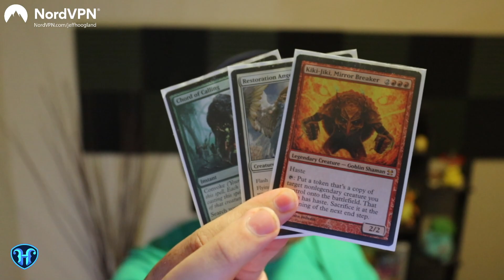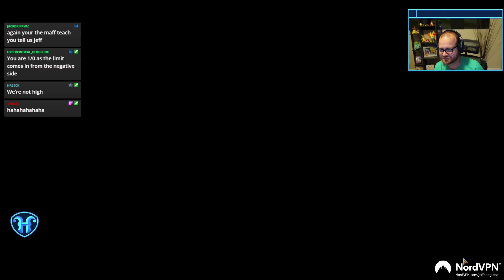Izzet Gearhulk slams people in Explorer on Magic Arena - July 22nd, 2022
Deck
4 Indomitable Creativity
1 Island
3 Mountain
4 Torrential Gearhulk
1 Negate
4 Steam Vents
4 Spirebluff Canal
4 Censor
4 Fire Prophecy
3 Sublime Epiphany
1 Valakut Awakening
4 Riverglide Pathway
4 Magma Opus
4 Prismari Command
1 Hall of Storm Giants
4 Stormcarved Coast
4 Fable of the Mirror-Breaker
1 Otawara, Soaring City
1 Sokenzan, Crucible of Defiance
4 Big Score

Sideboard
2 Negate
2 Anger of the Gods
2 Commence the Endgame
1 Aether Gust
1 Aether Gust
2 Fry
3 Mystical Dispute
1 Storm's Wrath
1 Soul-Guide Lantern